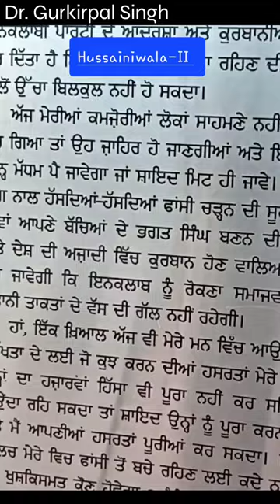Bhagat Singh and Companions' Samadh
Hussainiwala is a village near Firozpur city in Firozpur district in Punjab state, India. It lies near the bank of the Sutlej river. The village is on the border with Pakistan, opposite the Pakistani village of Ganda Singh Wala.
Hussainniwala is the site of the National Martyrs Memorial, which marks the location where Bhagat Singh, Sukhdev and Rajguru were cremated on 23 March 1931. It is also the cremation place of Batukeshwar Dutt, who was also involved in bombing the Central Legislative Assembly with Singh, and that of Singh's mother, Vidyawati. After the Partition of India, the cremation spot became a part of Pakistan but on 17 January 1961 it was returned to India in exchange for 12 villages near the Sulemanki Headworks (Fazilka).